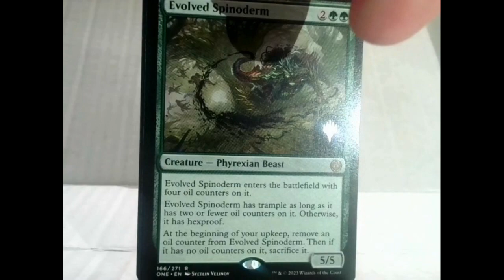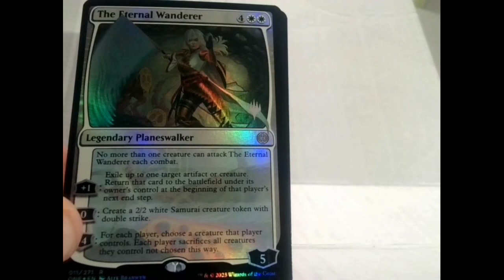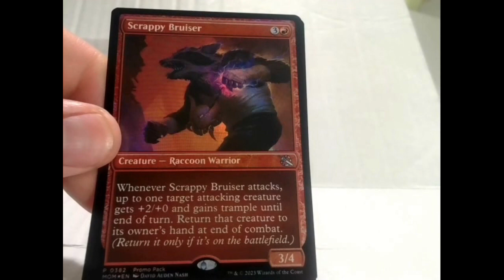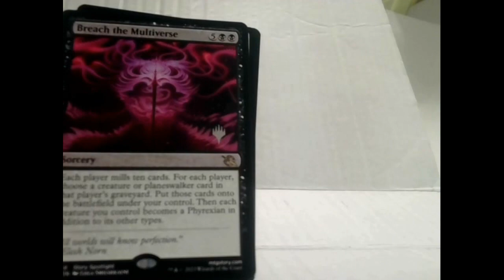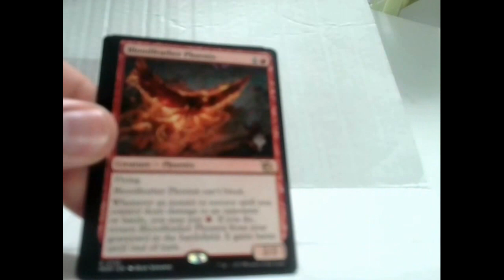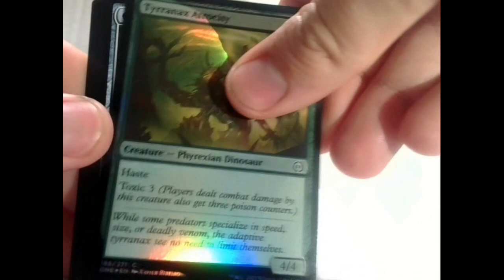Magic Promo Packs Group 1